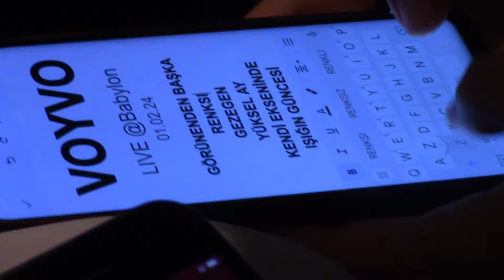Shalgam Records Selects: Voyvo & Eve Dönüş Yok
Mini documentation of Shalgam Records Label Night at Babylon Istanbul on February 1st, 2024.

Video By:Selin Ünsel
Bands: